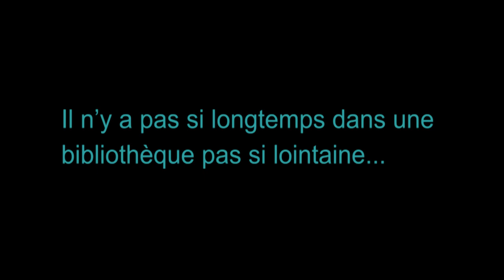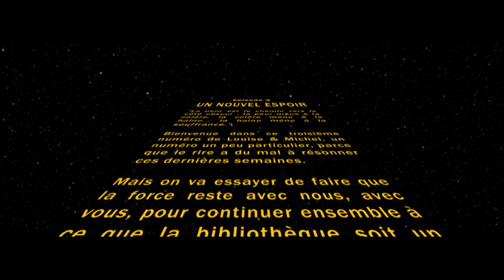Louise & Michel - épisode 3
Un épisode un peu plus léger ce mois-ci, mais l'annonce malgré tout de notre mois Star Wars !